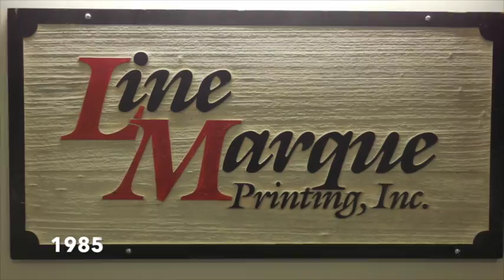A Look Back At 2015!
Linemark Printing Inc. 2015